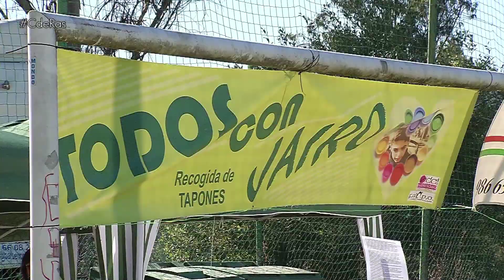VIDEO RESUMEN Y TOMAS FALSAS | by CdRas